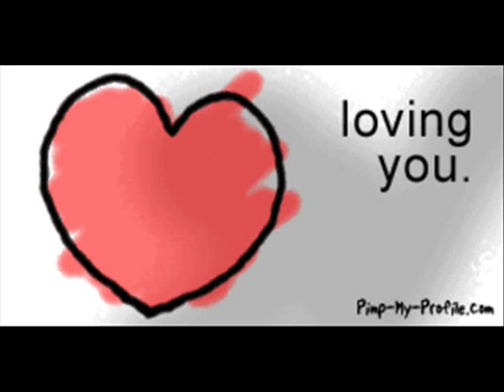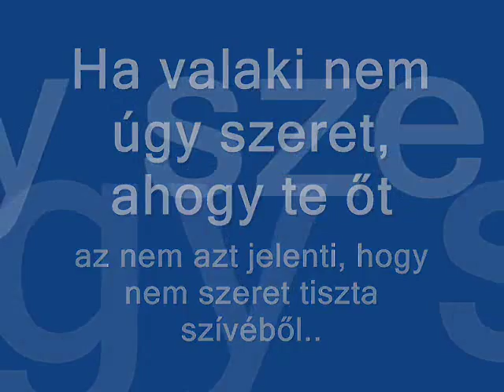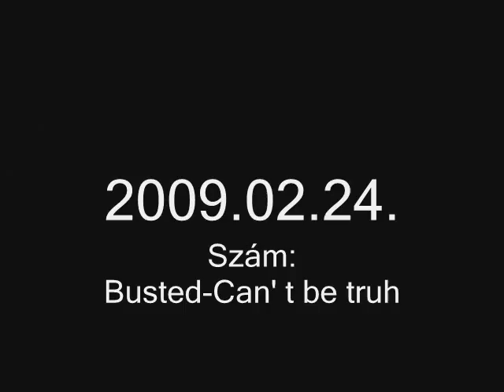About Life új